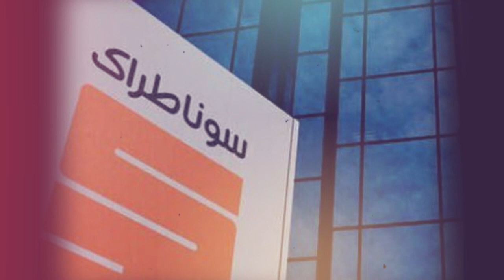🇩🇿 Algérie VS 🇮🇳 Inde 😡 : Projet Pétrochimique Saboté par Vengeance 😱🛢️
Découvrez l'histoire captivante derrière la suspension d'un projet pétrochimique majeur en Algérie et comment les relations tendues au sein des BRICS ont joué un rôle clé. Restez informé sur les enjeux internationaux qui impactent l'industrie pétrochimique.